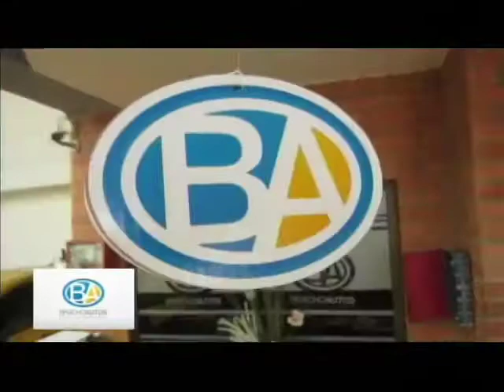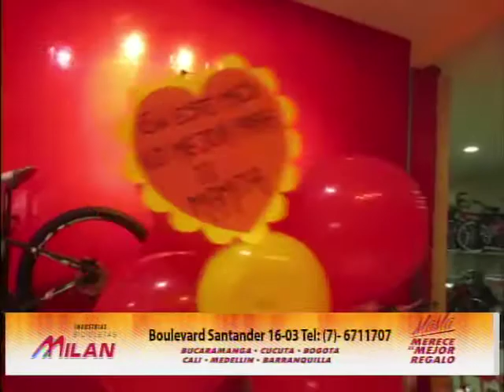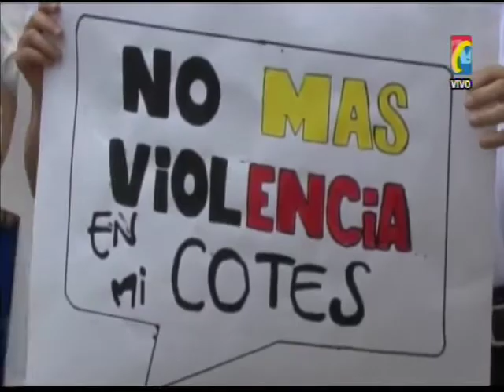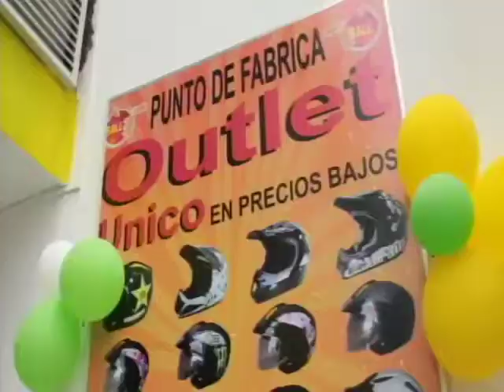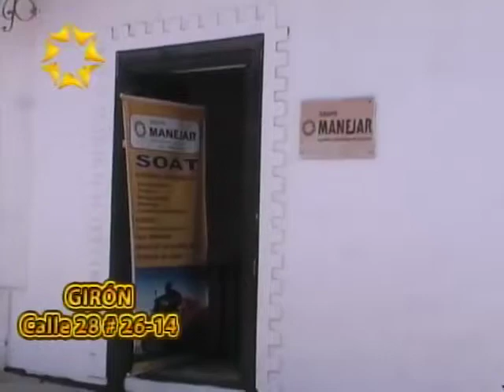Programa IMPACTO Martes 12 de Mayo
01- Contrato Asesino para matar a su Ex novia en Parque San Pio
02- Rescatado Ganadero apenas acababa de ser secuestrado en Finca por 3 Secuestradores
03- Fotomultas de Floridablanca  deberán ser suspendidas como Ordena fallo de Juez
04- Llegada Helicóptero con 4 Heridos Accidente Vía Málaga, luego de derrumbarse parte de  la Carretera. Un bebe de 45 días de nacido el mas grave
05-Asi fue llamada a Comandante 2 División sobre Accidente 4 Heridos
06- Mujer Moto ENY 94C, carga sobredimensionada, omite Semáforo calle 45 cra 17, invade Carril cra 17 calle 37
07- Policía Persigue Clan USUGA capturando Delincuentes en Barrancabermeja y Bolívar
08- Convención Norte Santander, Niños marcharon contra Violencia y Pidiendo Respeto a Guerrilla
09- Best  Negra placa BRU 79D Giro Prohibido hacen muchos Motociclistas
10- Movilidad Uno Peores Problemas Bucaramanga, pero Bla, Bla, Bla del director Transito
11- Barrio Villas Girardot, 150 enfermos, porque Comunidad No controla Zancudos
12- Cúcuta han reducido homicidio un 23% menos, gracias a Controles
13- Alfredo Barragán Ganadero Rescatado de Secuestro, cuenta como fue su Secuestro
14- Sigue Reproduciéndose cantidades Alarmantes el Caracol Africano. Cuidados al encontrarlos